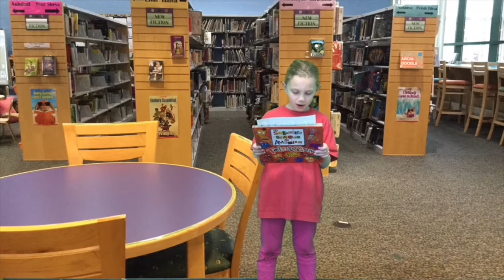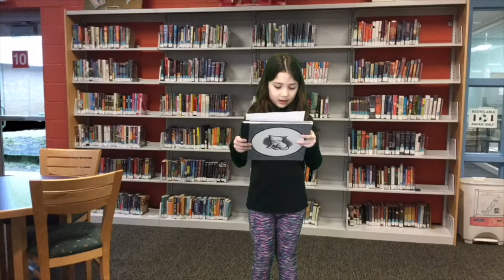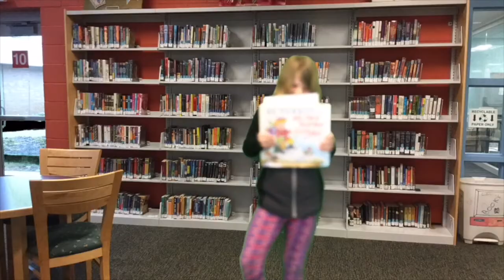Book Commercials from Mrs. Cohen's Class - 2016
To wrap up Reading Month, 2nd graders wrote commercials for their favorite books!  Check out their recommendations!